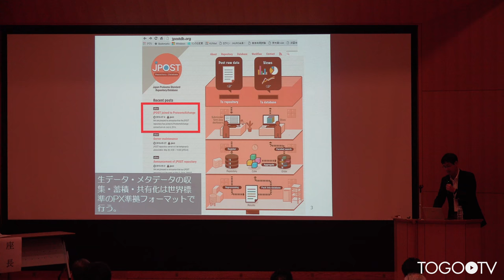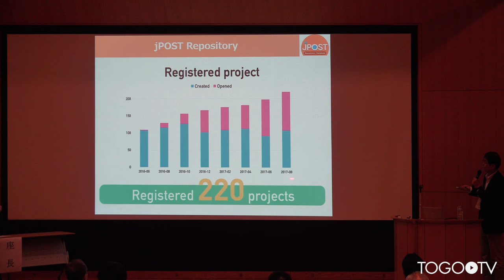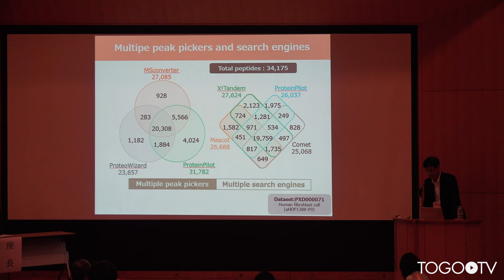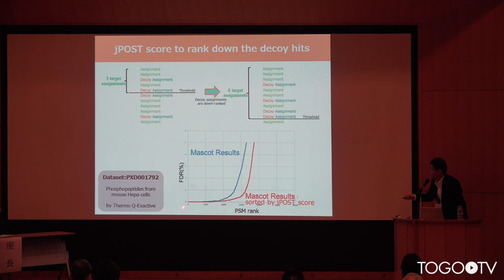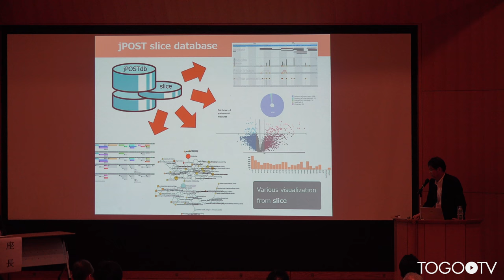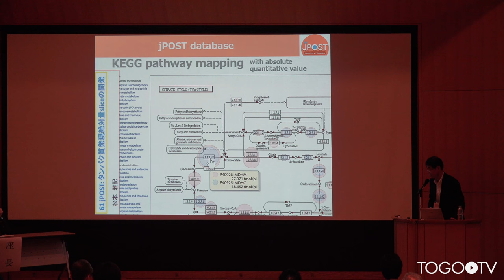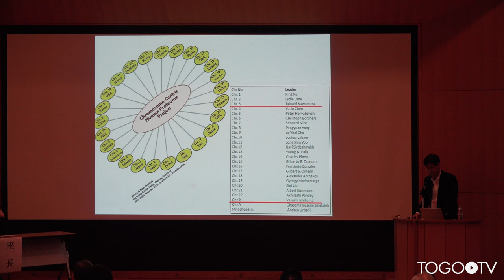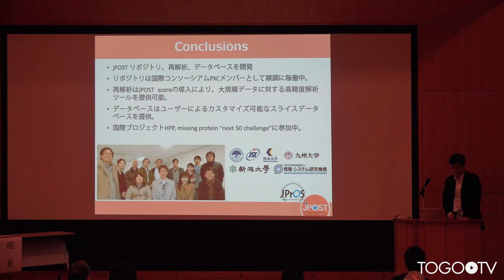【トーゴーの日シンポジウム2017】プロテオームデータベース jPOST の挑戦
本日の統合TVは、2017年10月4-5日に開催されたトーゴーの日シンポジウム2017 ～バイオデータベース「作る」から「使う」へ～ から、京都大学大学院薬学研究科 石濱 泰 教授 による「プロテオームデータベース jPOST の挑戦」をお送りします。約14分です。